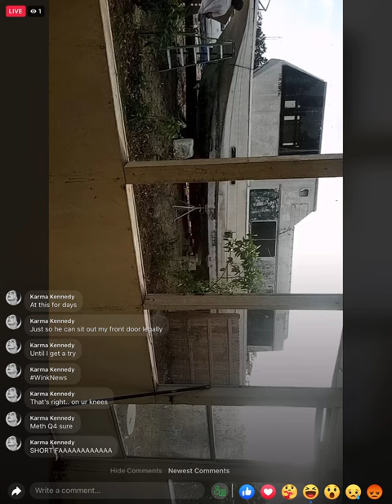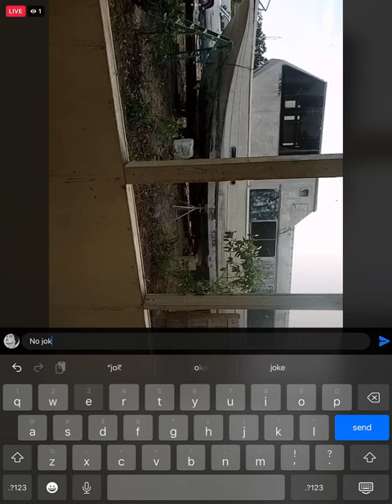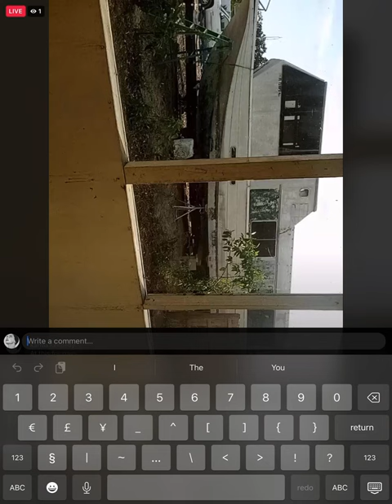Very bizarre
He’s obsessed with the property line. Have we gotten the picture yet? I’m hoping we’re starting to.. I’m genuinely not trying to be a pest, but this is for my security purposes and also because this has been abusive for months now.

I’m still having problems believing that it all started, because I was outside taking pictures of the landscape. After the hurricane. And this manchild took it personally.

MICHAEL JOESPH VELLUCCI